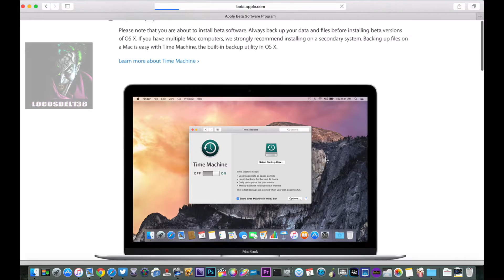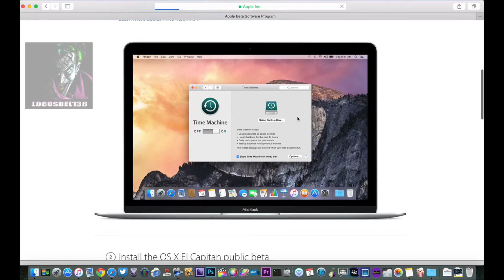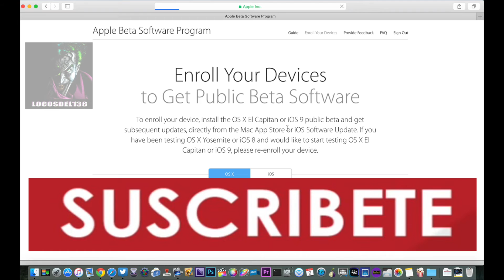Apple Betas Públicas de iOS 9 y OS X El Capitan| Descarga /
Apple acaba de liberar Apple las betas 3 públicas de iOS 9 y OS X El Capitan:

También podéis seguirme en:
VENTAS DE EQUIPO

Busca la New Aplicación de LOCOSDEL136.ORG